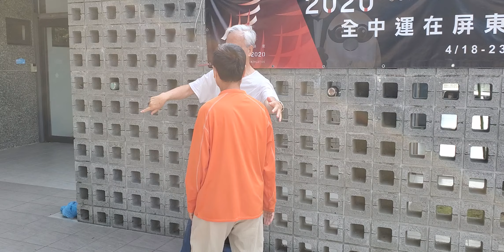著熟拳理，到懂勁直到一切順乎自然